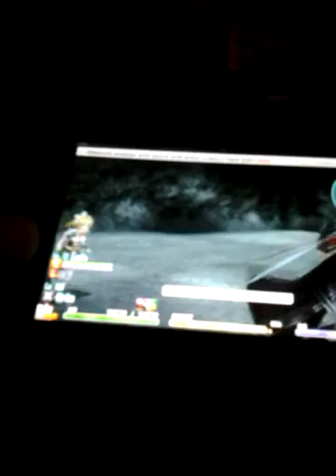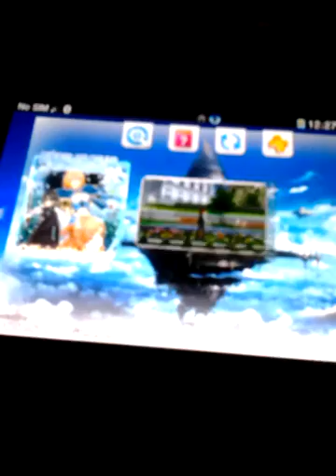Sword Art Online Hollow Fragment ps vita Walkthrough part 40